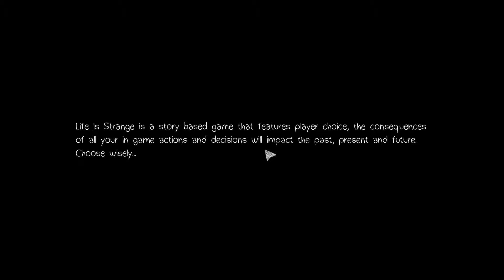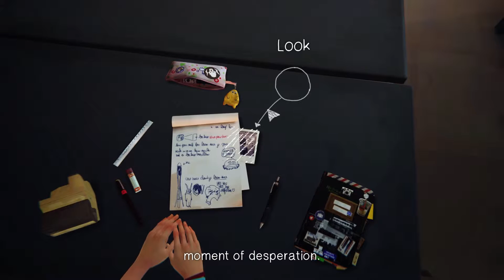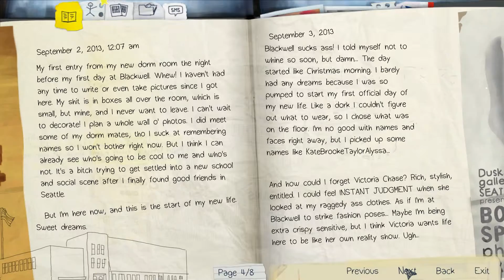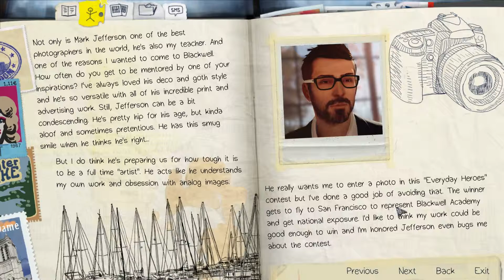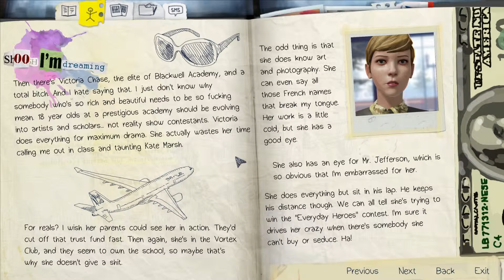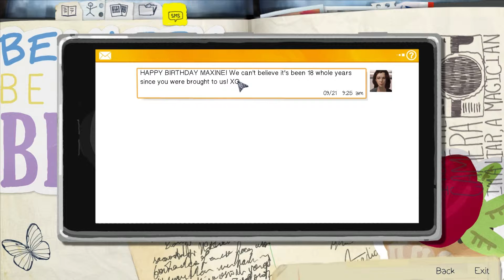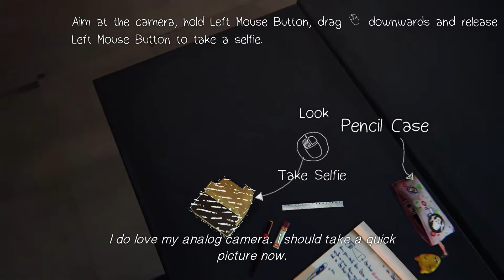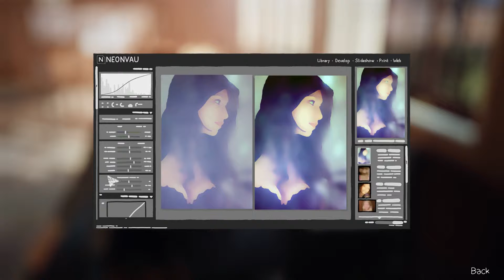Let´s Play Life Is Strange - [Episode 1] #001 [Deutsch] [HD] - Tagtraum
Adventure-Game von Dontnod Entertainment & Square Enix (2015).
Spiel Verfügbar für: PC, PS3, PS4, Xbox 360, Xbox One,